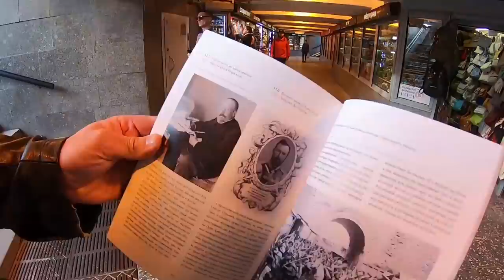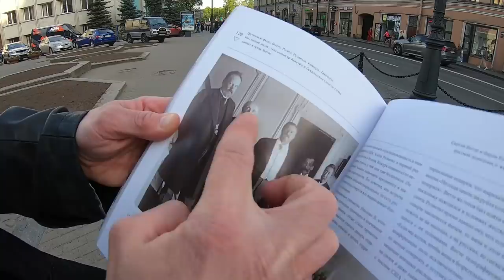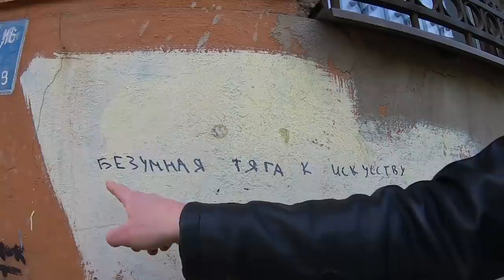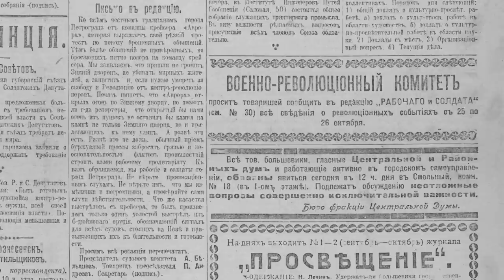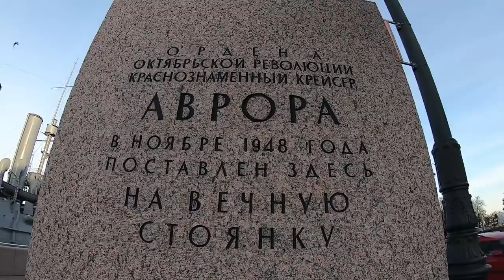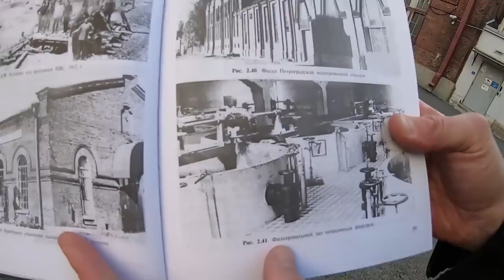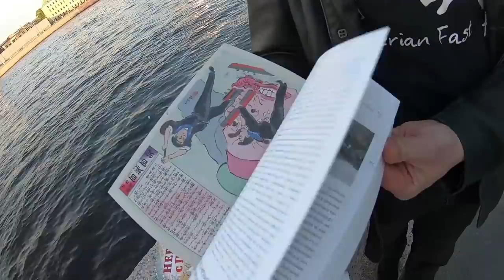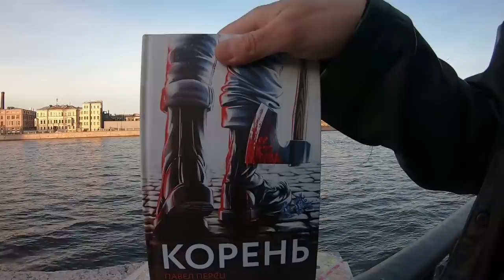От Горьковской до Авроры дворами. Авторский тур по Петроградской стороне Петербурга